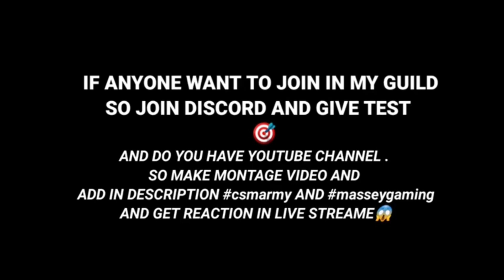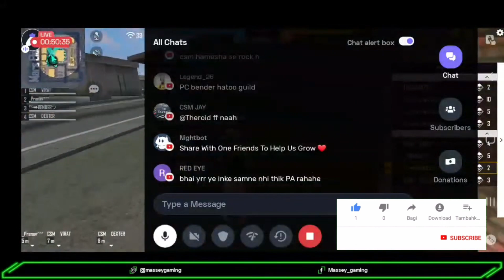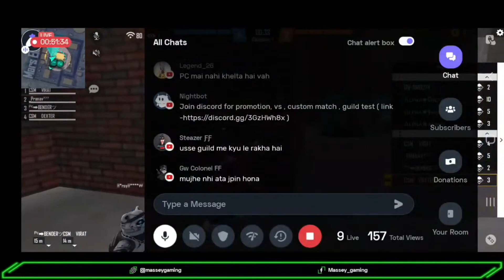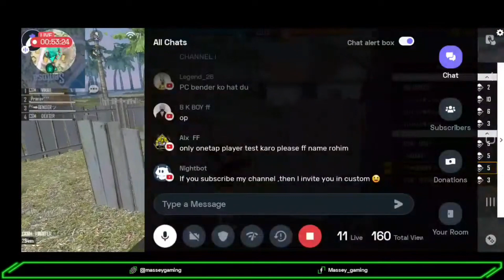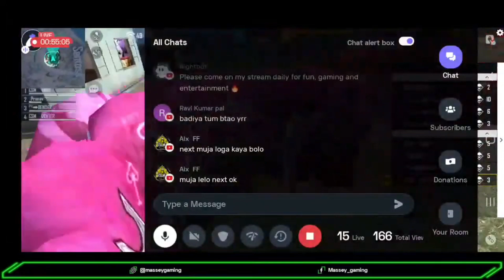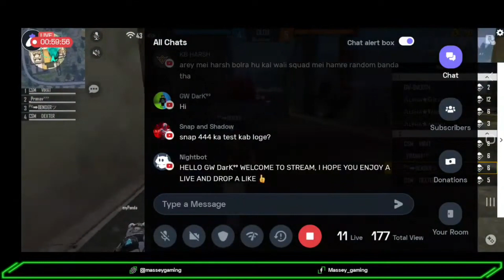CSM ARMY💥 VS ALPHA ARMY 🎯|| GUILD WAR 🔥|| CS CUSTOM MATCH⚡- GARENA FREE FIRE🏆@alphagaming77775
CSM ARMY 💥VS ALPHA ARMY 🎯|| GUILD WAR 🔥|| CS CUSTOM MATCH⚡- GARENA FREE FIRE🏆‎@Alpha Gaming

INVITATION CODE :- fyNiQII98C

refer code - SGXO4JVV

MY IGN :- MASSEY 5K?
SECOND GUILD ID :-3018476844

 Mᴇʀɪ ᴠɪᴅᴇᴏ ʜᴀᴍᴇsʜᴀ FʀᴇᴇFɪʀᴇ ɢᴀᴍᴇ sᴇ ʀᴇʟᴇᴀᴛᴇᴅ ᴀʏᴇɢᴀ ✔